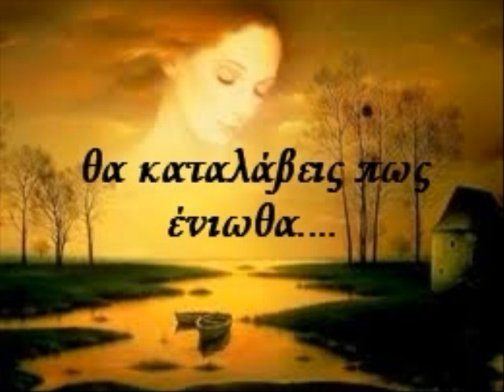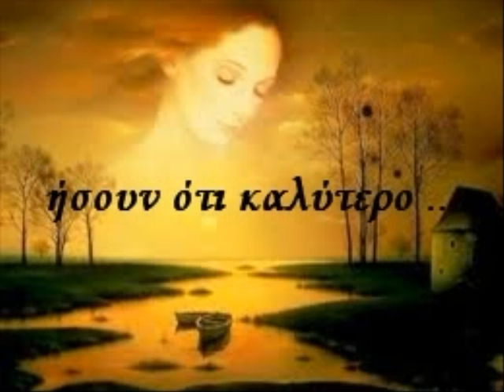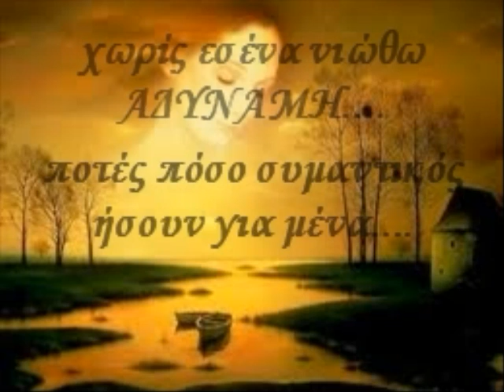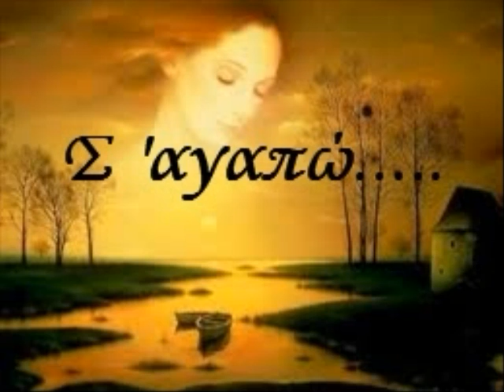Στάθης Ξένος και Shaya - Ήλιος κι ουρανός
Φοβάμαι τον χρόνο που κυλάει .και σε παίρνει από κοντά μου.